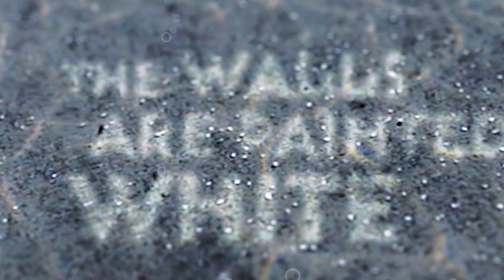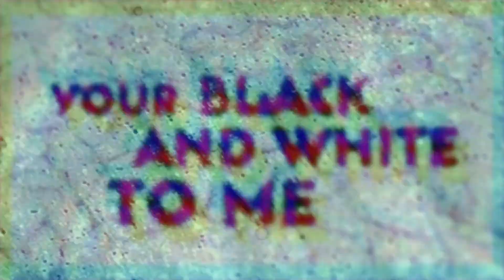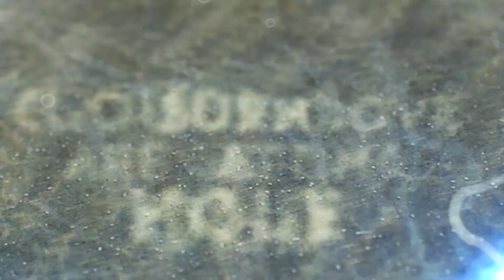Tomorrow Rising - Eleven Eleven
This track will be on our next EP, 'Oasis'.